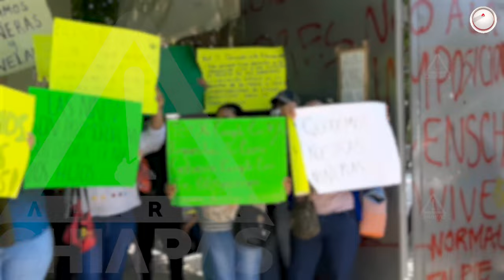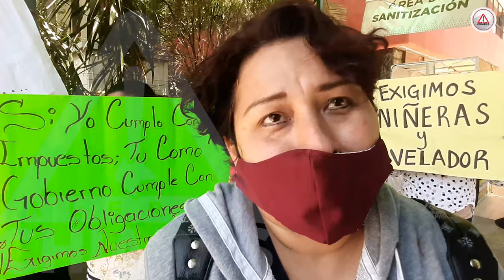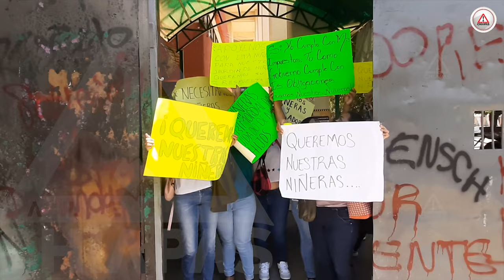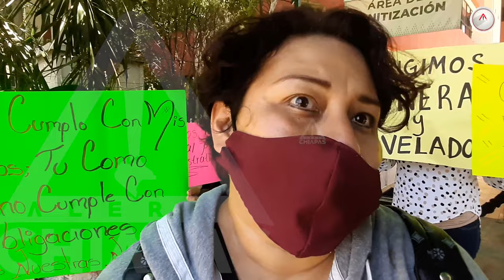Otra vez la Secretaría de Educación de Chiapas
Madres y padres de familia del jardín de niñas y niños Francisco I. Madero del municipio de Ocozocoautla se manifestaron este lunes ante el desdén de la Secretaría de Educación del Estado que encabeza Rosa Aidé Domínguez Ochoa.